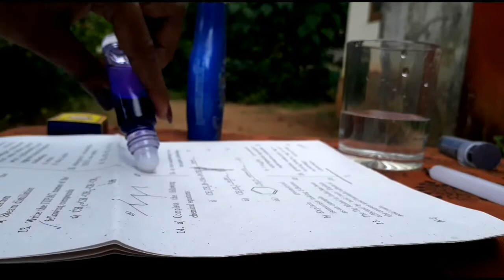3 ATTAR/OODH BOTTLE HACKS ||NO GLUE NO PAPER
വേണ്ടാതെ കിടക്കുന്ന അത്തർ അഥവാ ഊദ് ബോട്ടിൽ വെച്ച് ഉണ്ടാക്കാൻ പറ്റുന്ന് ഒരു easy വർക്കാണിത്.

This channel is all about Vlog, Craft and BeautyTips channel. It is here that you get what you are looking for...
Music i use:  moon flower